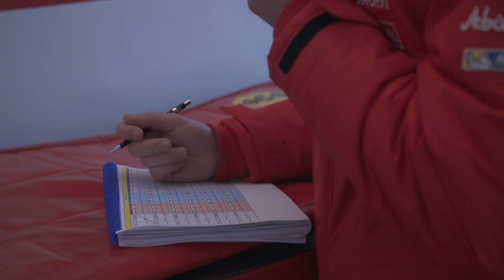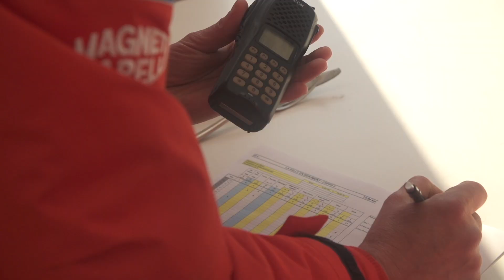Loeb continues to liven up Monte-Carlo - Citroën Racing 2015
After winning their third stage since the start of the 83rd Rallye Monte-Carlo, their 903rd in the World Championship, Sébastien Loeb and Daniel Elena hit a rock on the final test of the day. They will rejoin tomorrow under Rally 2 rules.

Après avoir signé un troisième meilleur temps depuis le départ de ce 83e Rallye Monte-Carlo, leur 903e en Championnat du Monde, Sébastien Loeb et Daniel Elena ont heurté une pierre dans le dernier chrono du jour. Ils repartiront demain en Rally 2.